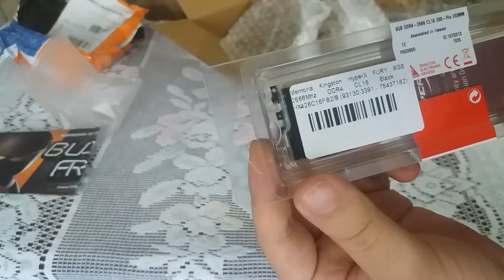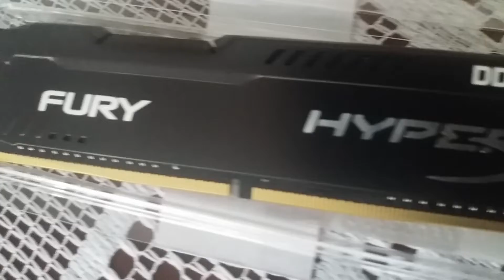Memória RAM Kingston HyperX Fury 8GB DDR4 2666 Mhz | Unboxing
Características:
- Marca: HyperX
- Modelo: HX426C16FB2/8

Especificações:
- Capacidade: 8GB
- Tipo: DDR4
- Velocidade: 2666 Mhz
- CL(IDD): 16-18-18
- Pinagem: 288-pin DIMM
- Interface: 64 Bits
- Tensão: 1.2V (típico)
- Intel XMP 2.0